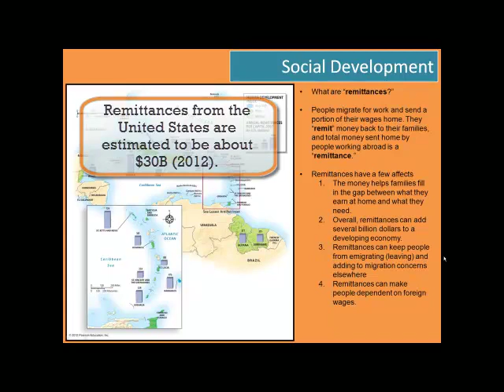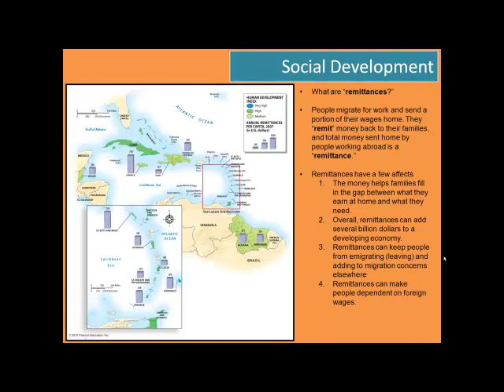WorldGeo: The Caribbean: What Are Remittances?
Using the Caribbean as a backdrop for discussion, I cover the interesting topic of remittances.